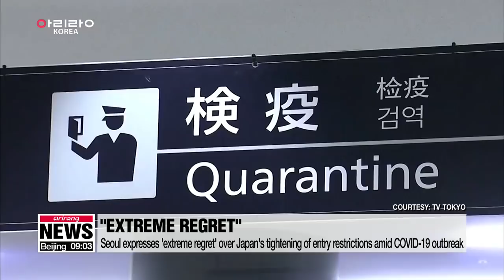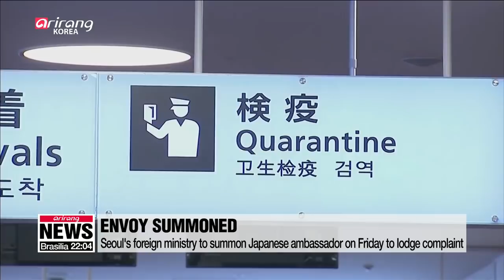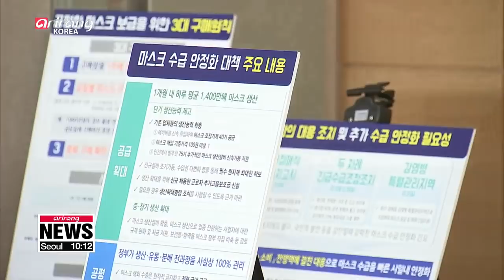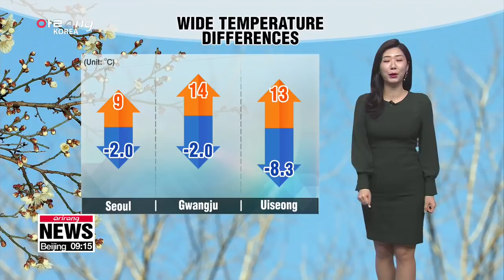ARIRANG NEWS [FULL]: 8 nurses, patients infected with COVID-19 at Bundang Jesaeng Hospital...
▪ 8 nurses, patients infected with COVID-19 at Bundang Jesaeng Hospital, south of Seoul

▪ Seoul expresses 'extreme regret' over Japan's tightening of entry restrictions amid COVID-19 outbreak

▪ S. Korea's FM to brief foreign missions on Seoul's efforts on COVID-19

▪ Excessive COVID-19 fear will sap trade and investment: S. Korea's finance chief

▪ Newly-confirmed COVID-19 cases in S. Korea on decline: WHO chief

▪ COVID-19 spreads to U.S., UK

▪ Xi Jinping's planned trip to Tokyo postponed due to COVID-19 outbreak

▪ S. Korea to introduce distribution system for face masks, ban mask exports

▪ S. Korea to post 1.1% growth this year; second cut in 2 weeks amid COVID-19 outbreak: S&P

▪ European countries denounce N. Korea's missile launches at UN Security Council meeting

▪ Seoul City provides IoT sensors to 2,500 elderly people living alone in capital

▪ Freezing morning, mild afternoon and bright skies